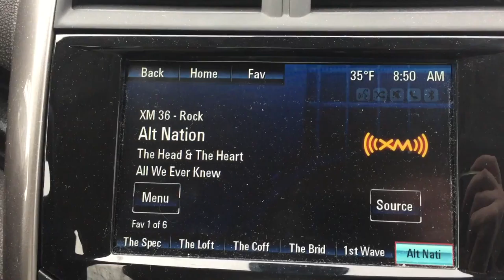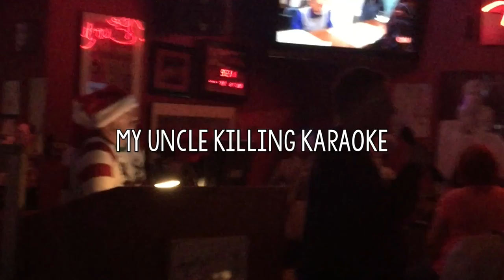Vlogmas Day 23 | Karaoke Night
Hello! Happy Christmas Eve Eve. I spent the morning running errands with my sister and then a few of my family met at a karaoke bar for a fun night out.